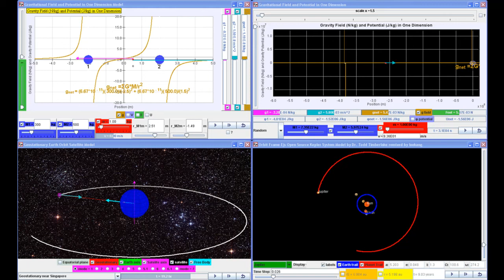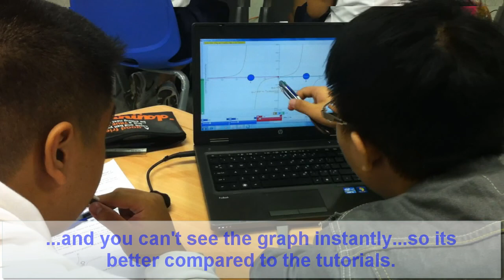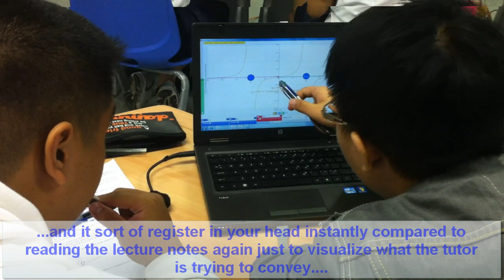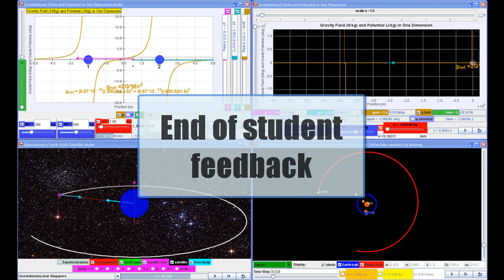My learning is enhanced thanks to gravity physics easy java simulations. YJC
My learning is enhanced thanks to gravity physics easy java simulations.

An MOEHQ INNERGY Award Gold 2012 lesson on the researching on the design of the 4 gravity physics computer models with Yishun JC students
Big thank you goes to
all the students under Jimmy Goh who participated in this research
Jimmy Goh for conducting the lesson masterfully, design the worksheets.
sze yee for co-partnering and interviewing the students
zhiye for making these 2 awesome video giving more evidence of learning not possible in traditional pen paper representations.
myself, creators of the 4 simulations, which i also must thanks all the OpenSourcePhysics community, Timberlake, Andrew, Paco, Fu-Kwun and Wolfgang.